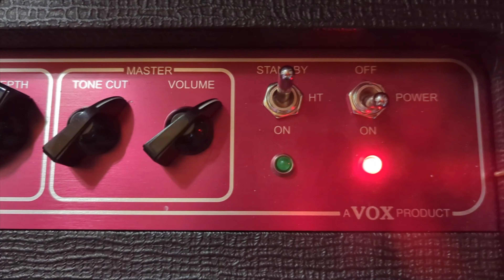Vox | AC30C2 vs AC30C2X - demo by Pietro Amoretti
In questo video Pietro Amoretti ci illustra tutte le caratteristiche del Vox AC30, e in particolare mette a confronto la versione AC30C2 (che monta coni Celestion Greenback) con la AC30C2X (che monta Celestion Blue Alnico).
L'AC30 è l'amplificatore combo valvolare di casa Vox che rispecchia più di tutti l'identità del brand inglese. Con 30 Watt di potenza, alimentati da 4 valvole EL84, l'AC30 presenta 4 ingressi (high, low, top boost high, top boost low) e controlli di Master Volume, Master Tone Cut, Normal Volume, Top Boost Volume, Top Boost Bass, Top Boost Treble, Reverb Tone, Reverb Level, Tremolo Speed, Tremolo Depth.